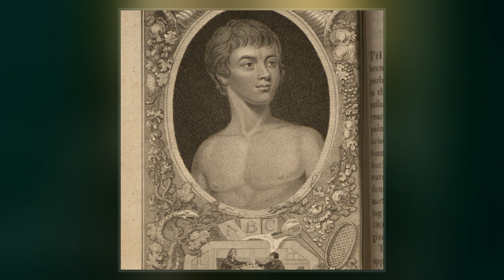Dina Sanichar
Dina Sanichar  was a feral child. Sanichar was discovered by a group of hunters among wolves in a cave in Bulandshahr, Uttar Pradesh, India in February 1867, at the age of around six. Sanichar was taken to Sikandra Mission Orphanage where he was given the name "Sanichar" because he arrived on a Saturday. When he arrived at the orphanage, he reportedly walked on all fours and ate raw meat. While he could not speak, he would make sounds similar to a wolf. He went on to live among other humans for over twenty years but never learned to speak and remained seriously impaired his entire life. Sanichar was a heavy smoker. He died of tuberculosis in 1895.